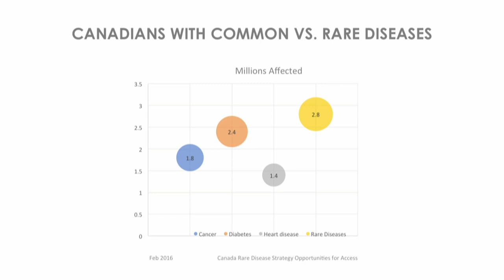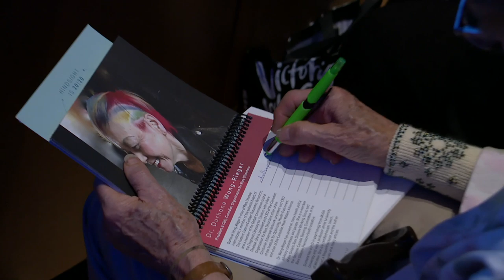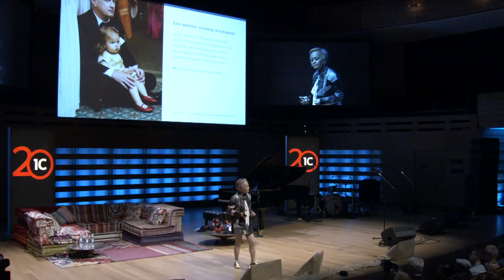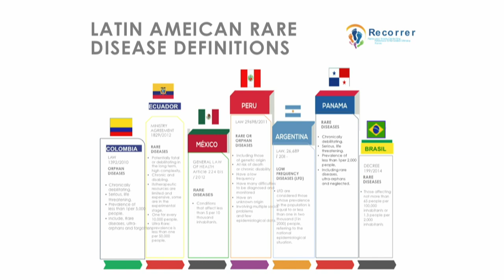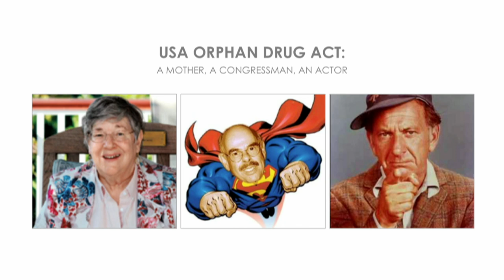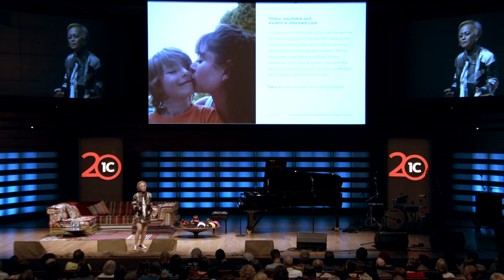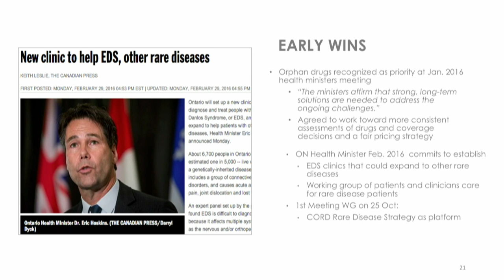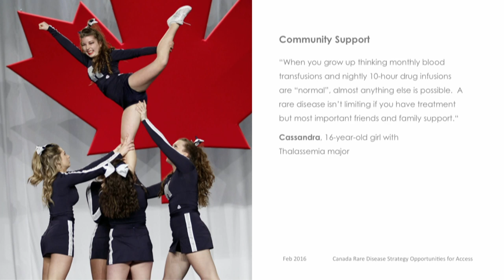Dr. Durhane Wong-Rieger -The Promise & Challenges of Treating Rare Disease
Dr. Wong-Rieger argues that rare diseases actually aren’t as rare as you may think.  As a rare disorders advocate and activist, she talks about the obstacles and the future for patients including diagnosis, treatment, community, research, and government support.

Dr. Durhane has a PhD in psychology from McGill University and was professor at the University of Windsor, Canada. She is a trainer and frequent lecturer and author of three books and many articles.

DURHANE WONG-RIEGER, PHD is Chair of Rare Disease International, Board member of Asia Pacific Rare Disease International, member of the Editorial Board of The Patient- Patient Centred Outcomes Research, member of the Global Commission to End the Diagnosis Odyssey for Rare Diseases and member of Health Technology Assessment International Patient /Citizen Involvement Interest Group.  In Canada, she is President & CEO of the Canadian Organization for Rare Disorders, Chair of the Consumer Advocare Network, President & CEO of the Institute for Optimizing Health Outcomes and Chair of Canadian Heart Patient Alliance.  She is a certified Health Coach.

Dr. Wong-Rieger has served on numerous health policy advisory committees and panels and is a member of Ontario’s Rare Disease Implementation Working Group, member of Genome Canada Steering Committee for the Rare Disease Precision Health Initiative and member of the Patient Liaison Forum for the Canadian Drugs and Technologies in Health.

Durhane has a PhD in psychology from McGill University and was professor at the University of Windsor, Canada.  She is a trainer and frequent lecturer and author of three books and many articles.